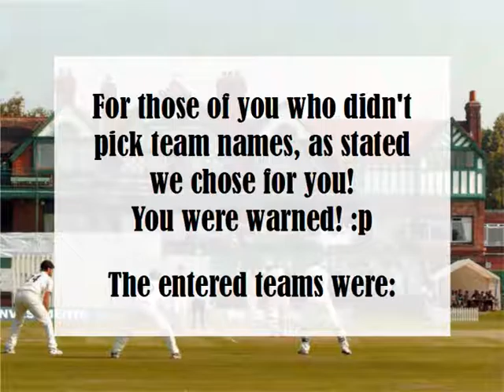Cricket MHPS Results!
Thanks for entering!